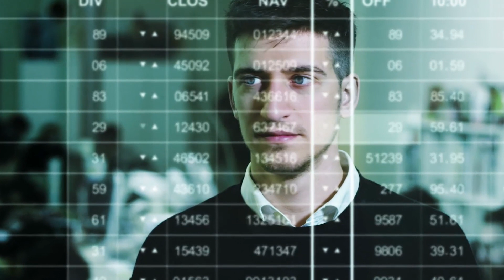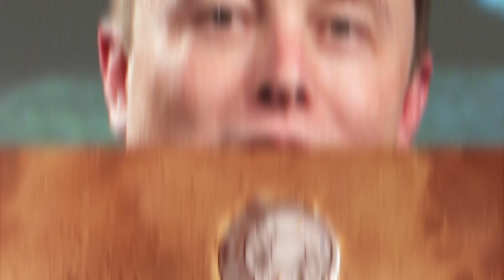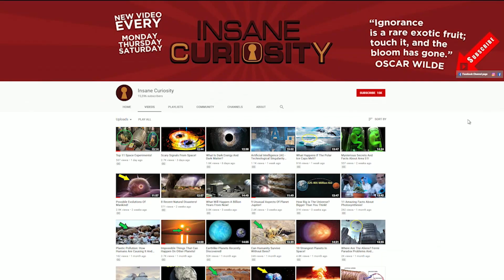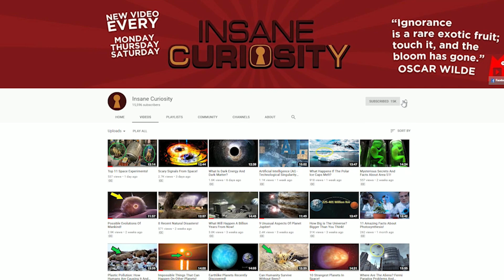What Will Happen On Mars By 2058!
From where we are right now, to where we will be many decades from now, join us as we discuss what will happen on Mars by 2058.
8. The State Of Colonies On Mars Right Now
Before we can look at the future of Mars, we honestly need to think about where are with Mars right now. Which is...a work in progress let's say. That's fair, right?
In truth, the state of Mars right now is one of exploration and research. Scientists from NASA, SpaceX and other fields in astronomy are working to get answers and information as to how humanity might live on Mars, and what we can do once we land there.
7. 2022
In terms of getting to Mars, 2022 is a very important year, for the very simple reason that this is when genius and stargazer Elon Musk wants to launch his first craft into space to go to populate Mars. Which means that we're less than a few years away from this happening. That's quite soon when you really think about it.
But what exactly is his mission? Will it be full-on colonization? Not quite, he has a more simple plan to smart benefitting his rather genius intellect.
Because he knows that any mission to Mars that would involve colonization must first be done in steps. And the first steps is to ensure that they can just reach Mars with his Big Falcon rockets that he's got SpaceX working on.
6. 2024
Ok, so let's assume that Elon Musk's plan works, and that his cargo ships reach Mars intact and that the Mars weather and other conditions don't destroy the cargo themselves upon landing. What next?
Well, that would be people, but to be clear, he's not going to send a whole colony's worth of people in one go, that would be foolish and stupid and risky, and he knows that. So, not unlike the cargo ships, he's going to send a limited amount of people to live on Mars for about 9 months in 2024.
5. 2026
They say that competition breeds excellence, and that's true to an extent. And as such, when Elon Musk years previous announced his goal to go to Mars, he got himself a rival in the form of Mars One. Their goal was to launch by 2026 the first part of their own Mars mission. Like Musk, the first step in their mission was to send various kinds of equipment and cargo to Mars
So one spacefaring mission to Mars is gone, but SpaceX is still in the running, as is NASA, but let's focus on Musk's plan for Mars colonization. So if he does make it to Mars with people in 2024, and is able to get them to stay on the planet without various issues for 9 months, gets the data he needs to ensure a longer term trip to Mars...what then? Well...colony life begins.
The goal of the second mission will be to help not just expand the colony, but help expand the potential of the colony. Including giving them more materials and equipment to work with as they try and truly establish an everlasting colony on Mars.
One of the ways that Elon Musk and company intend to do that is via "space cranes".
3. New Life, New Feelings On Life
Something that we take for granted on Earth is that we have this familiar routine that go through in our lives. Often times it's something like: Wake up, go to work, have lunch, go back to work, come home, do housework, relax, and go to sleep.
It's simple, it's basic...it's how do things on Earth. On Mars though, that's not how things will be. Every day won't be the same to start because you're trying to build a colony.
2. 2050
2050 is a big date in the minds of many people, including Elon Musk. Because in the minds of scientists, astronomers, and more, 2050 is a year where should not only be on Mars, but be starting to thrive on it. Musk himself has said that by 2050 we should be able to have a fully functioning city on Mars as long as we prepped ahead of time and have had no setbacks.
And if that is the case, that would begin a whole new life for the human race. Granted, it's just a dream right now, but, if it does happen, it would be a big moment, and would set the stage for the many years to come.
1. 2058
So we've made it to Mars, we've lived there for a couple decades now and life is actually pretty decent on it. Which brings us to the question we started the whole topic with, what will Mars be like by 2058?
Obviously, this is all speculation, but that doesn't mean we can't have some fun speculating!
First and foremost, barring unforeseen events (like World War III), once we establish a colony on Mars that can thrive, we'll keep sending more people to make more colonies.
There's also the question of terraforming. Or warping the planet to our needs. By 2058, we might have the ability to not just terraform the planet, but it could already be terraformed! So the red planet might not be so red anymore(terraforming mars).
Video Chapters:
00:00 Introduction
00:16 State of Colonies on Mars Now
02:01 Mars in 2022
03:44 Mars in 2024
06:06 Mars in 2026
07:55 Mars in 2026 to 2030
09:58 New Life on Mars, New Feelings in Life
11:18 Mars in 2050
11:56 Mars in 2058